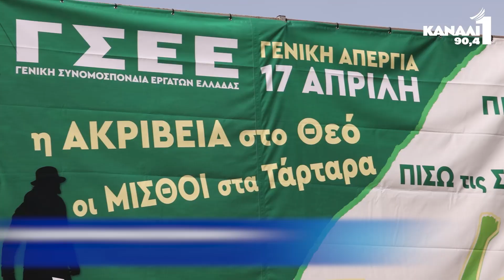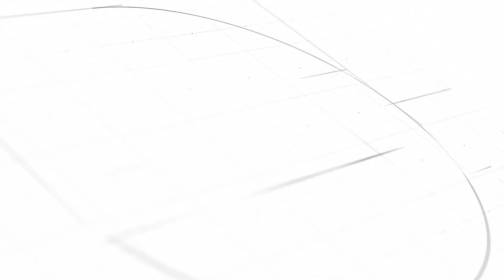Το Κανάλι Ένα 90,4 στις απεργιακές κινητοποιήσεις